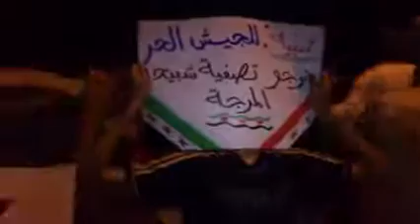شام حلب المرجة مسائيات الاحرار 17 6 2012 ج2